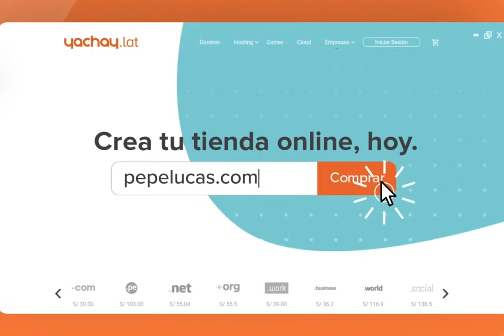'La Pasionaria', por Gabriela Wieler #698: Los requeté en Lima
"Los cruzados limeños contra el comunismo se identifican con la cruz de borgoña, un símbolo virreinal y franquista. La cruz o aspa de Borgoña fue el emblema usado por los requeté, un grupo paramilitar español que marchó al lado de Franco durante la Guerra Civil española para luchar contra el comunismo y para defender a la iglesia católica. Miles de españoles republicanos fueron desaparecidos y ejecutados bajo este símbolo del máximo conservadurismo monárquico, religioso y militar. Siglos antes fue la enseña de los virreinatos que ondeó sobre la destrucción del patrimonio prehispánico, el expolio de nuestras riquezas, la santa inquisición y la explotación indígena. Hoy los que la enarbolan en nuestra virreinal Lima al lado de Keiko son todo menos demócratas, son fascistas y hay que llamarlos por su nombre".